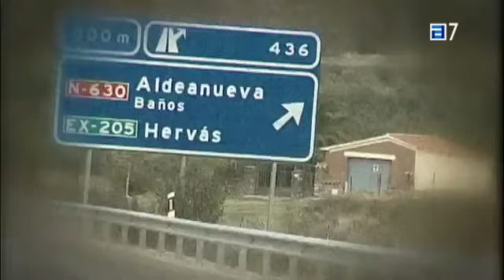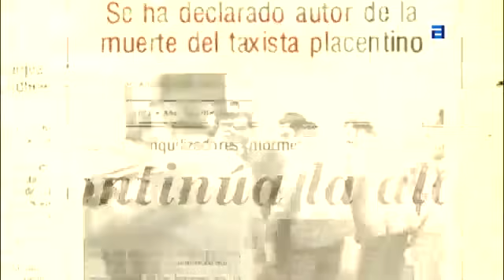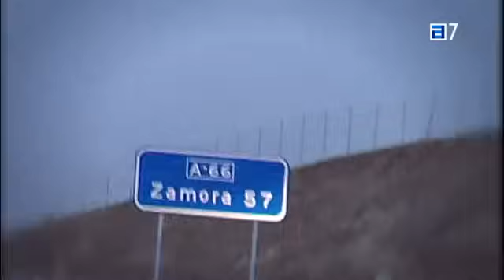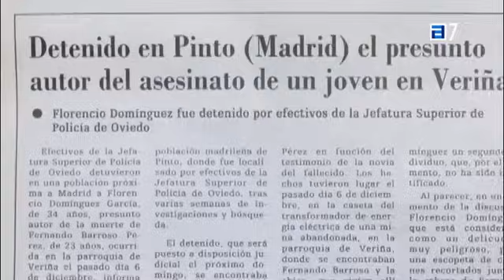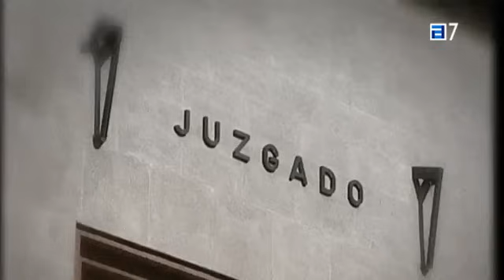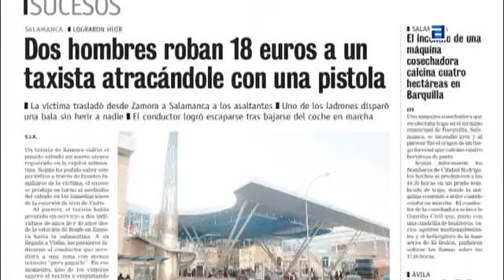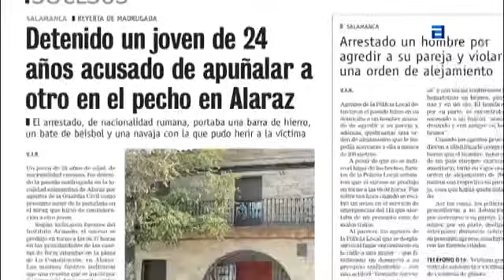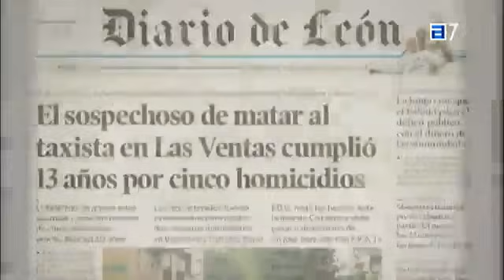El Crimen del Taxista 🇪🇦 (Documental)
Detenido por asesinar a un taxista en Ponferrada el autor de otro crimen en Gijón

El ovetense Florencio Domínguez mató a un joven en Veriña hace 16 años y a otro hombre en Cáceres en 1979

Un largo historial delictivo cuyo último episodio se escribió ayer con la detención por un nuevo crimen, esta vez de un taxista leonés. Florencio Domínguez García, de 49 años y natural de Oviedo, fue arrestado ayer en Cistierna (León) como presunto autor de la muerte de un taxista de Ponferrada el pasado 20 de agosto. No actuó solo. La Policía detuvo como cómplice a P. R. A., de 30 años y vecino de Bembibre (León).

Sería la tercera muerte imputable a Florencio Domínguez García, quien en 1979 acabó con la vida de un hombre en Cáceres y en diciembre de 1992 asesinó en Gijón a un joven de 23 años: Fernando Barroso Pérez. El crimen se cometió en la parroquia de Veriña, en una caseta abandonada donde la víctima residía desde hacía unos días. El agresor le encañonó con una escopeta de caza para obligarle a que participase con él en un atraco. Ante su negativa, le descerrajó un tiro que acabó con su vida.

En aquel momento estaba fugado de la prisión de Badajoz, adonde no había regresado tras un permiso carcelario. En Gijón, Florencio tampoco actuó solo, lo hizo con un cómplice con el que fue detenido a los pocos días, en un intento infructuoso de darse a la fuga.

Muy peligroso

El último domicilio del delincuente está fijado en la localidad cacereña de Hervás, aunque en los últimos años se movió entre Asturias, Castilla y León y Extremadura. Se trata, según las fuerzas de seguridad del Estado, de un delincuente muy peligroso que a lo largo de su vida ha dejado una estela de crímenes, robos y agresiones. En su historial figuran 18 robos con violencia, intimidación y con fuerza. Además de la muerte del taxista, está acusado de dos tentativas de homicidio cometidas en Salamanca en agosto.

Fuentes de la Guardia Civil explicaron que se le imputan dos robos con violencia perpetrados en la capital salmantina a un empresario y a un taxista en la estación de ferrocarril de la ciudad.

El 20 de agosto, presuntamente, tiroteó hasta la muerte al taxista José Miguel Alvés en la localidad leonesa de Las Ventas de Albares. Las detenciones de los dos sospechosos se produjeron cuando a dos efectivos de la Guardia Civil -que hacían labores de vigilancia en el mercado semanal de Cistierna para evitar pequeños hurtos- les llamó la atención que mostraran una actitud «sospechosa de nerviosismo».

Al pedirles que se identificaran, Florentino Domínguez sacó del bolsillo de su pantalón una pistola con la que encañonó a los guardias civiles apuntándoles a la cabeza, lo que no impidió que los miembros de la Benemérita consiguieran finalmente arrebatarle el arma, reducirle y proceder a su detención.

Los dos presuntos delincuentes fueron trasladados al cuartel de la Guardia Civil de Cistierna y allí comenzaron las indagaciones sobre la identidad de los detenidos. El tipo de arma y otros indicios procedentes del interrogatorio llevaron a pensar a la Guardia Civil que podía tratarse de los presuntos autores del asesinato del joven taxista ponferradino.